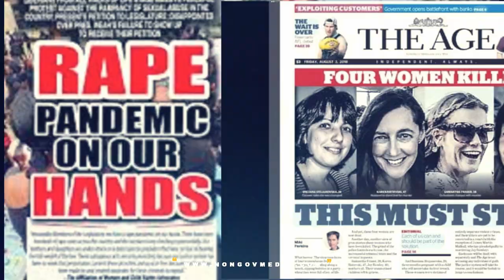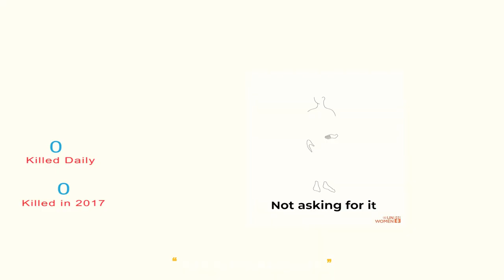ORANGE THE WORLD Day for the elimination of violence against women and girls DOCUMENTARY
An estimated 137 women are killed everyday by a member of their family

200 million women and girls have experienced female genital mutilation

Between 80 and 100 million girls are missing from the worlds population- victims of gender based infanticide, femicide, malnutrition and neglect.

In response to this the united nations have come together in a global effort to end Gender based violence. Every year, from Nov 25 to Dec 10 the united holds the sixteen days of activism against gender based violence. We all have a role to play! these disturbing statistics are not just numbers on a screen but they represent your wives, sisters, daughters and lovers!